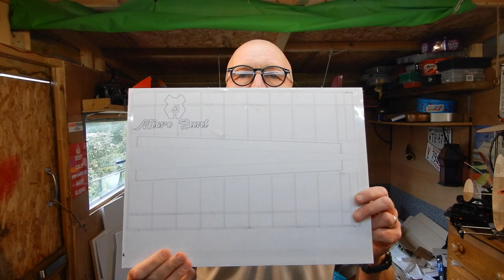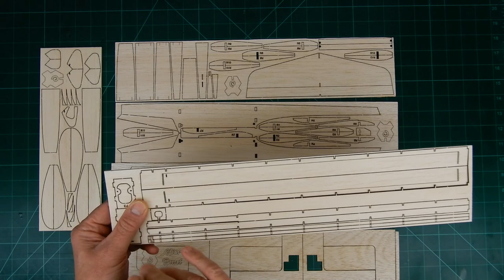How to build The Micro Runt radio control glider Part 1 Wing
Welcome to the beta build of the Angelwingdesigns Micro Runt. I was asked to build a proof of concept kit. I had a basic wing plan and no instructions. some of the steps used in this build might be different in the final kit instructions.